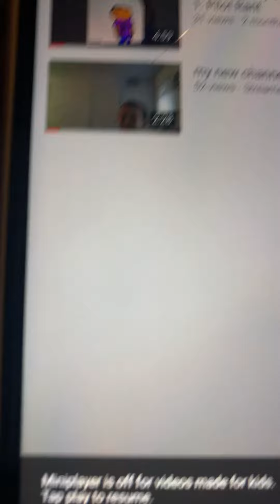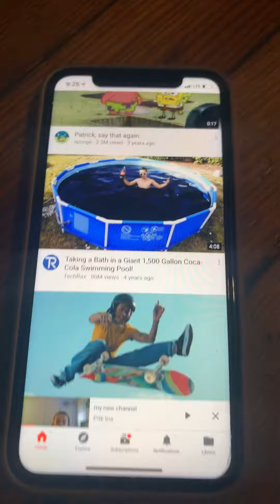Shoutouts #3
Great people